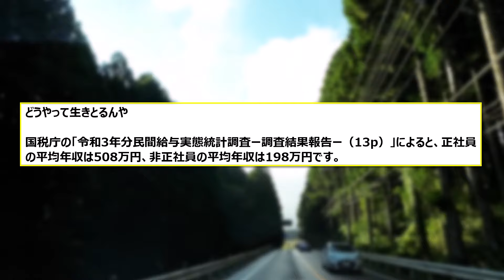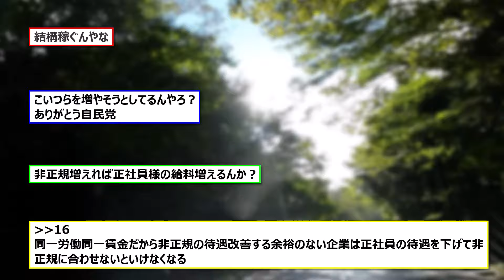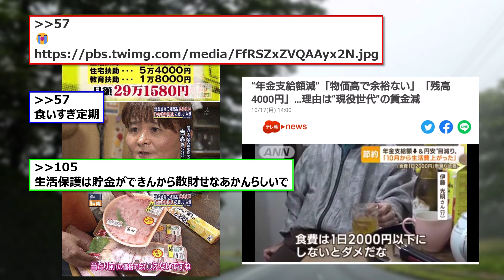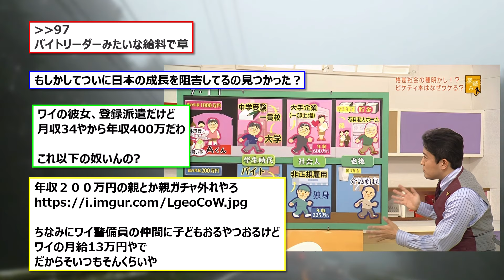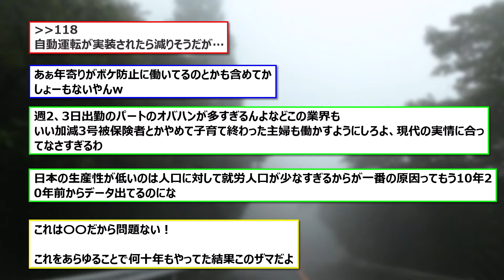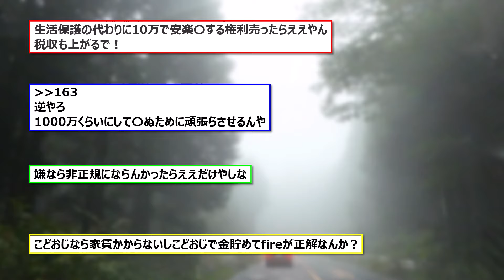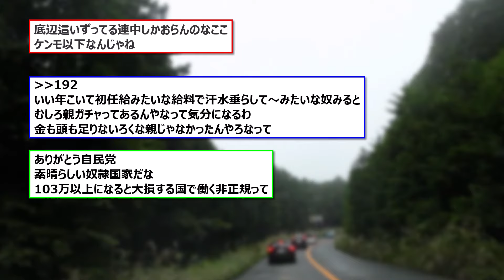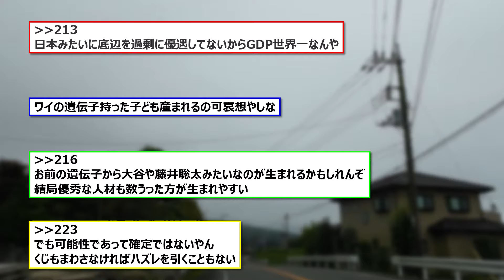【 2ちゃん 】非正規雇用の平均年収が200万円以下という現実に対する2ちゃん民の反応【 iPad 】 #43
概要：
どうやって生きとるんや

国税庁の「令和3年分民間給与実態統計調査ー調査結果報告ー（13p）」によると、正社員の平均年収は508万円、非正社員の平均年収は198万円です。